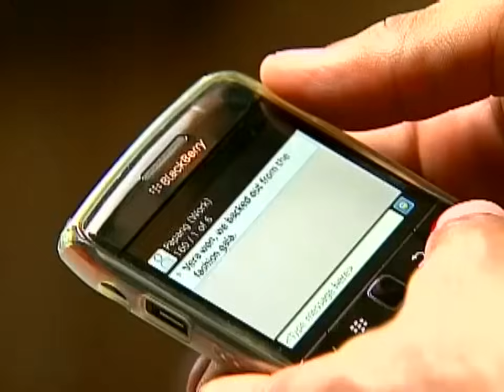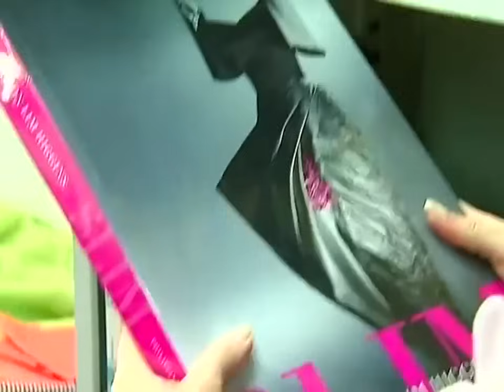Full Episode 9 | Magkaribal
Manuel offers Gelai a job at Vera Couture, leaving Vera infuriated as she is threatened by the young woman’s designing skills. Despite her intial apprehensions, Gelai eventually accepts the job offer after Manuel gives her some sound advice.

Back in the province, Victoria finally gets over her minor setback and becomes prepared to return to Manila and resume her mission to get revenge.

Episode Casts:
Bea Alonzo (Gelai/Angela) / Gretchen Barretto (Victoria/Anna) / Enchong Dee (Caloy) / Erich Gonzales (Chloe) / Derek Ramsay (Louie) / Angel Aquino (Vera) / Robert Arevalo (Ronaldo/Papang) / Mark Gil (Manuel) / John Arcilla (Hermes) / Arlene Muhlach (Sonia) / Raquel Monteza (Mila) / Bianca Manalo (Gigi) / Levi Ignacio (Coach Oca) / Toffee Calma (Jean Paul) / RS Francisco (Gian Franco) / Nina Ricci Alagao (Donna) / Erik Waldie (Alexander Jacobs)